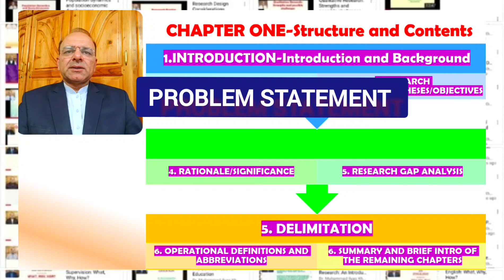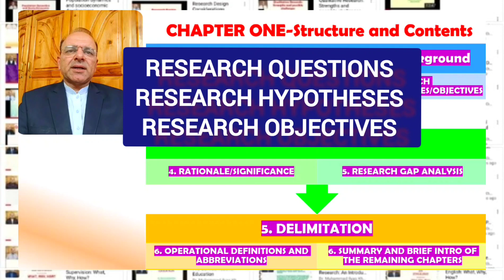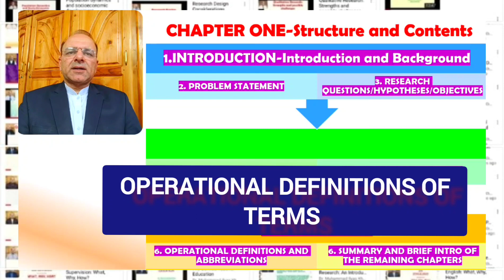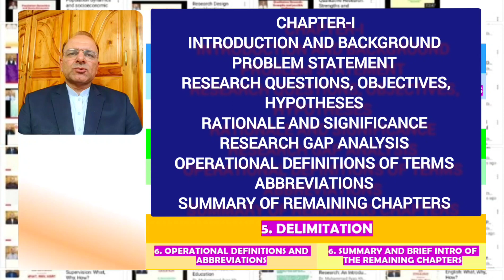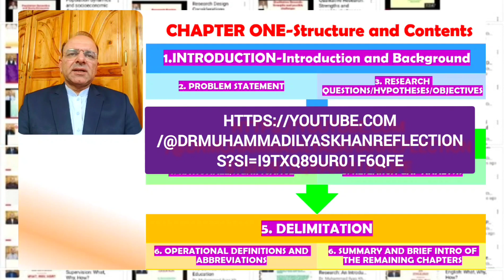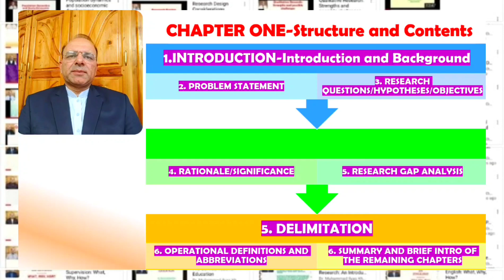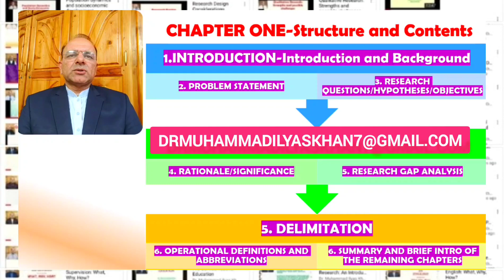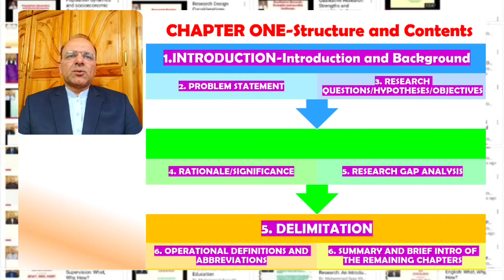CHAPTER-I OF A RESEARCH THESIS: Structure and Contents (A LECTURE IN URDU/ اُردو میں لیکچر)